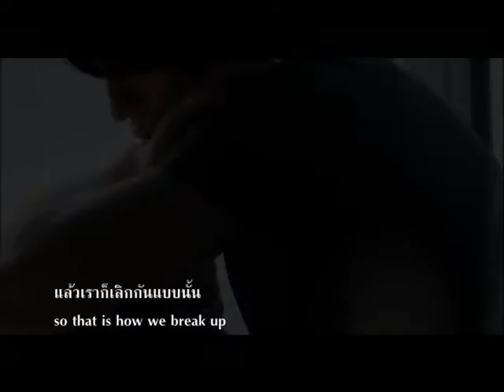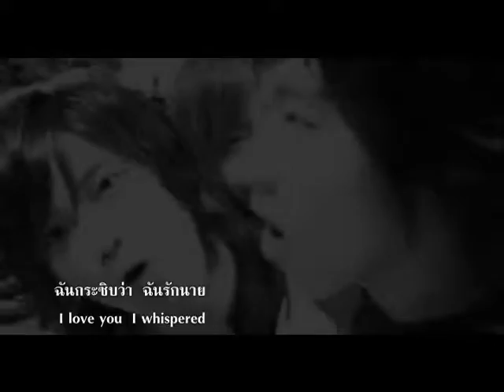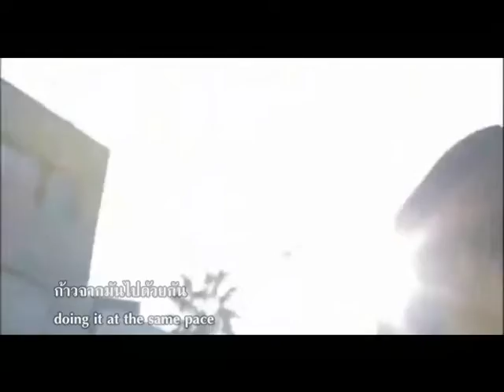TVXQ! YunJae .. where r u?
Re-up coz my old channel has been terminated .. again= =